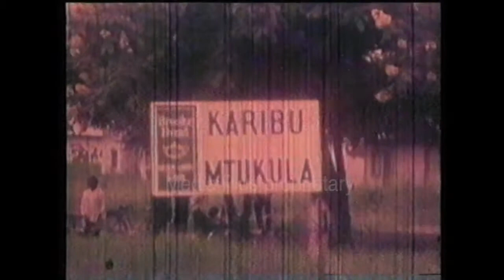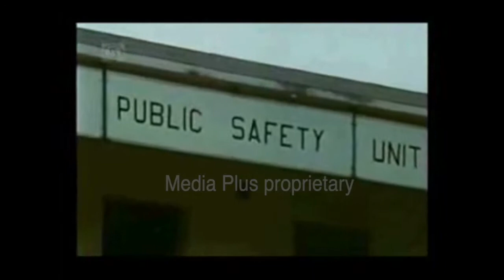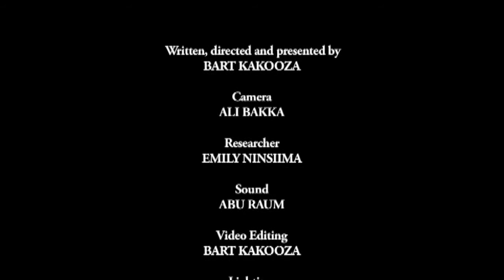Evolution of a Nation episode 11